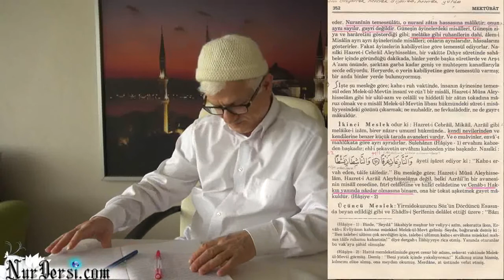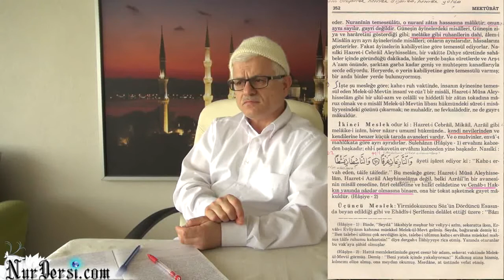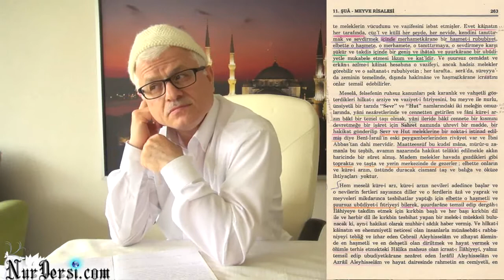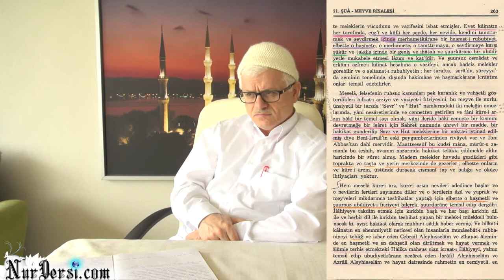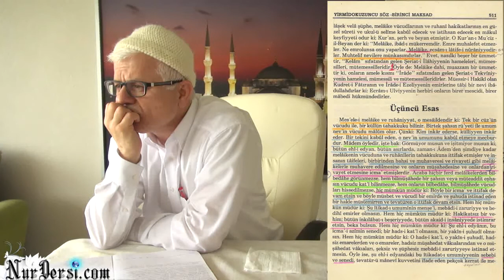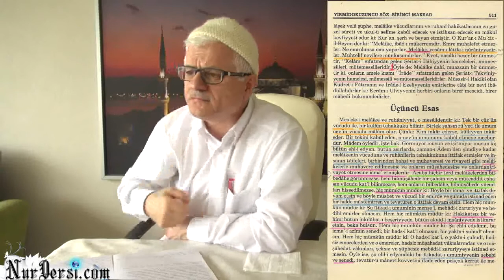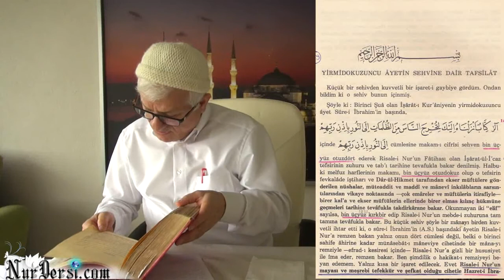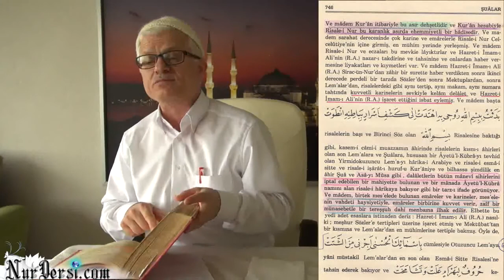28.01.2015 - Cebrail (a.s.) - 1 - Müzakereli - Osman Kılıç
Cebrail ne demek, Cebrail a.s. vazifeleri, Cebrail a.s. zahir ve batına bakan vecihleri, temessül ne demek nasıl oluyor, Cebrail a.s. sıkması ne demek nasıl anlaşılmalı ve batın vechi, Cebrail a.s. ilham ve vahyetmesi, Azrail a.s., evamir-i tekviniye, ervah-ı habise ve çeşitleri, İbrahimi meşreb